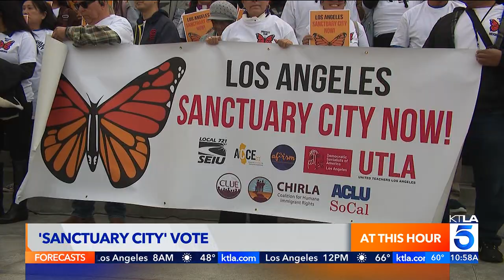KTLA DT 11192024 1058AM